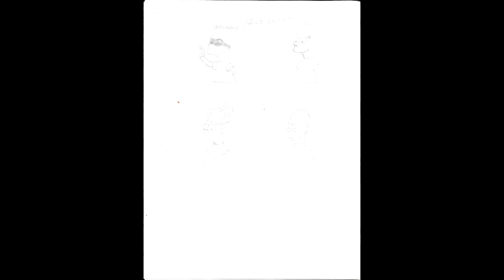Fotografía - Arte - Dibujos - Humor - Ilusión Óptica